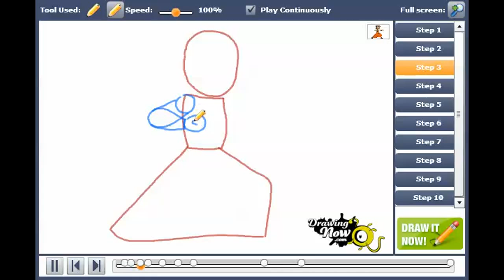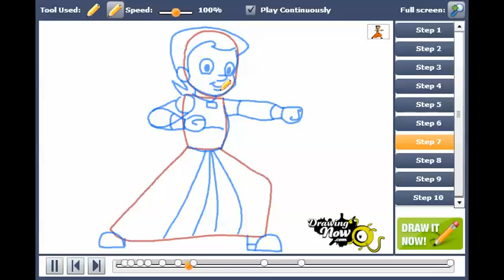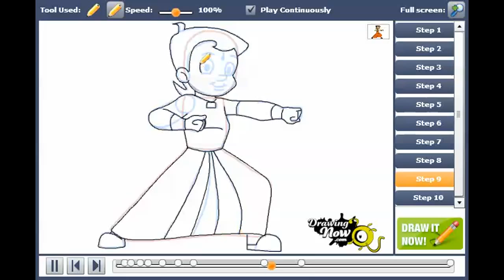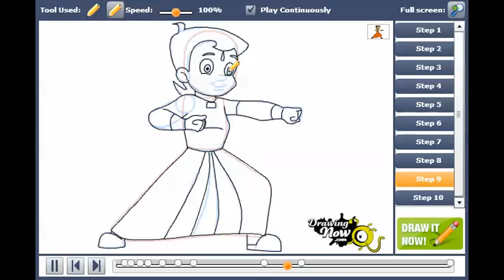How to Draw Chhota Bheem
You can see the original tutorial of How to Draw Chhota Bheem